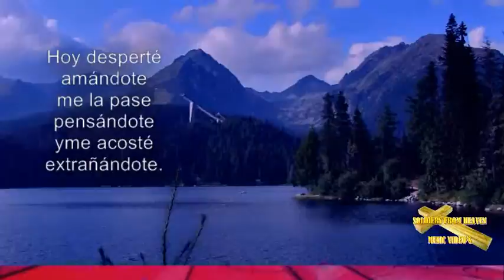talk.wmv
COVER A POISON - TALK DIRTY TO ME